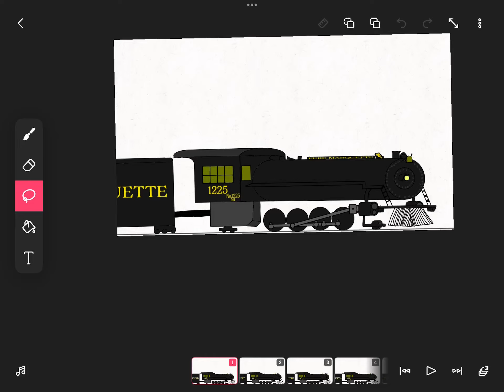A thing that ive been working on